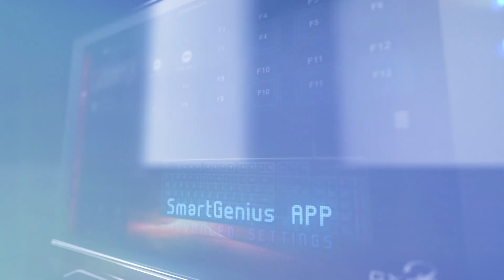GX Gaming Keyboard Scorpion K6 | Speed and precision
Speed and precision

1. Fast action keys
2. Engineered for durability
3. Advanced anti-ghosting
4. Spill-resistant design
5. Up to 12 keys for gaming weapons
6. Smart gaming settings